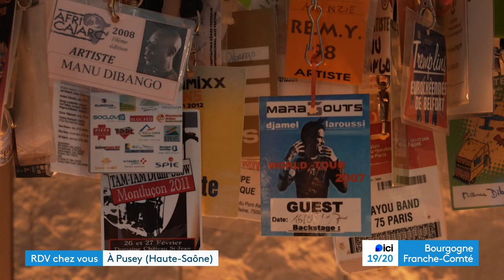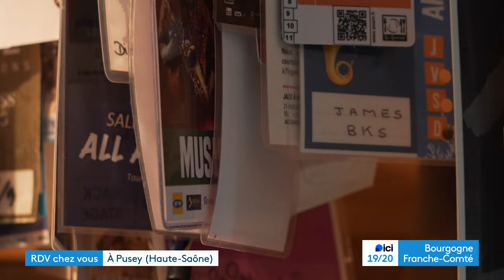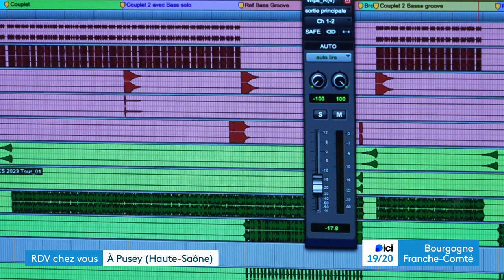Rendez-vous chez vous, à Pusey (Haute-Saône)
Pour cette nouvelle édition du "Rendez-vous chez vous", nous allons prendre la direction de Pusey en Haute-Saône. Un premier rendez-vous chez Valérie Ekoume et Guy Nwogang, des artistes d’afro jazz en pleine tournée mondiale, ils nous feront découvrir leur univers. Et puis nous prendrons le chemin du karting de Pusey, un circuit qui séduit les passionnés de sports mécaniques dont un certain Sébastien Loeb.
Equipe : Frédéric Buridant, Jean-MIchel Bohé , Alexis Viloin et Marie Loir